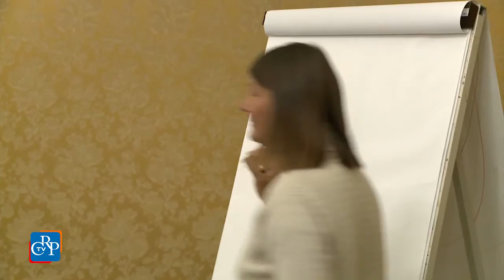Il disegno infantile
Palazzo Lascaris ha ospitato la conferenza dell'Associazione dei sostenitori della Scuola Rudolf Steiner di Torino sul “disegno infantile, percorso dall'universale all'individuale". Dopo il saluto della vicepresidente del Consiglio regionale, Maria Teresa Fossati, componente del cda della scuola per l'infanzia paritaria, ha introdotto la maestra steineriana Claudia Sala, che ha illustrato alla platea l'importanza del disegno nei primi anni dell'evoluzione del bambino.